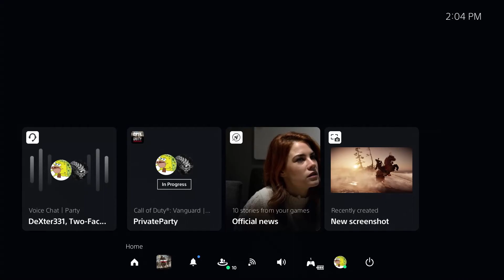[REUPLOAD] COD Vanguard Sucks (w/ Seckl & Dexter)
This was originally on my other gaming channel but now that I have deleted that channel in order to consolidate my gaming content, I'm reuploading a few of my videos that I really enjoyed.